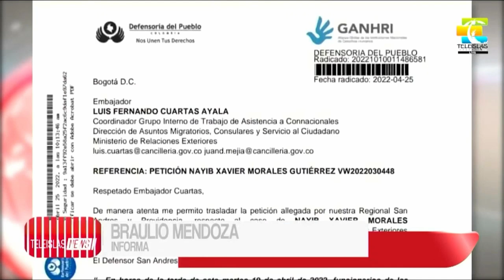TeleislasNews I Defensoría se pronuncia sobre caso Nayib Morales